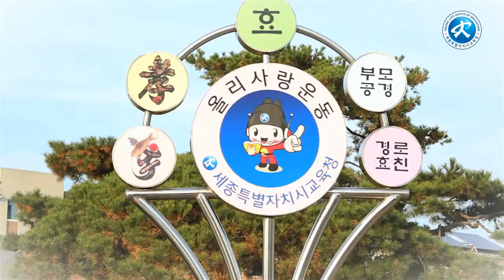세종시교육청 캠페인